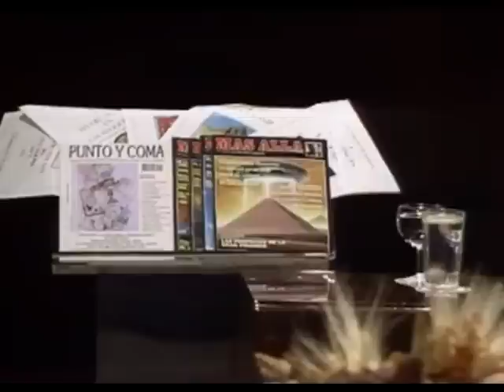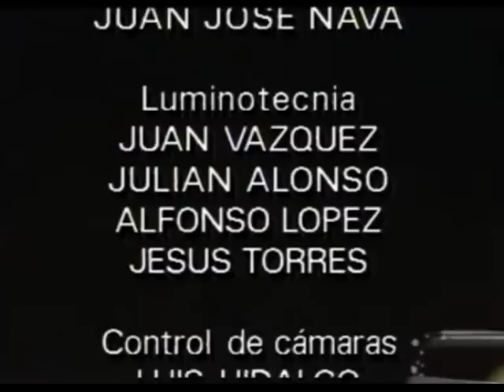Kaliyuga (El Apocalipsis) COMPLETO HQ - La Noche: El Mundo por Montera (TVE 1989)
· Programa de televisión: La Noche: El Mundo por Montera
· Capítulo: Kaliyuga (El Apocalipsis)
· Presentador: Fernando Sánchez Dragó
· Invitados: André Malby, Fernando Arrabal Terán, Félix Gracia Plou, Antonio López Campillo, Luis Maggi, Mario Satz e Isidro Juan Palacios
· Fecha emisión: 6 de octubre de 1989
· Canal de televisión: TVE

El programa de "La Noche: El Mundo por Montera", presentado por Fernando Sánchez Dragó en TVE el viernes, 6 de octubre de 1989, a las 00:35h, estuvo dedicado al apocalipsis. Sin embargo, debido a la inolvidable actuación de Fernando Arrabal, sería conocida en toda España como "La Noche del Milenarismo".

La presencia del Sr. Arrabal fue la que más llamó la atención por aparecer en el plató, aparentemente, borracho. Balbuceó palabras y argumentos con dificultad de pronunciación, se levantó de su sitio, dio vueltas por el plató, se sentó en la mesa y hasta besó a André Malby que, junto con el resto de los tertulianos, intentaban continuar su coloquio como si aquello no estuviera pasando. Los balbuceos del Sr. Arrabal hablando del «milinearismo» han quedado asociados en la historia mediática a ese incidente.